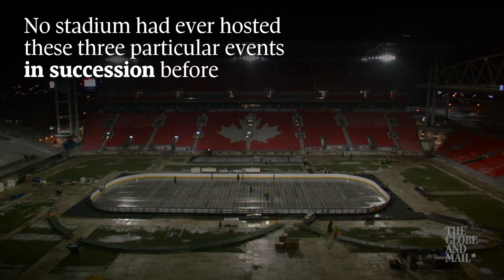Timelapse: BMO Field transformed for three sports over 36 days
Over the course of 36 winter days Toronto's BMO Field hosted the CFL Grey Cup, two MLS playoffs games and the NHL's Centennial Classic outdoor hockey game. The technicians who care for the natural grass at the stadium worked overnight to convert and maintain the playing surface.